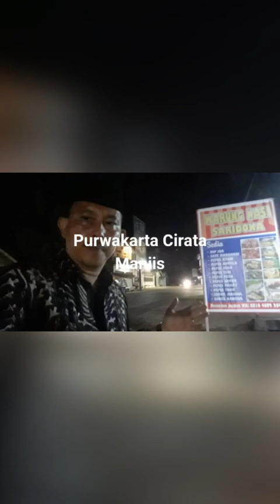28 Agustus 2024